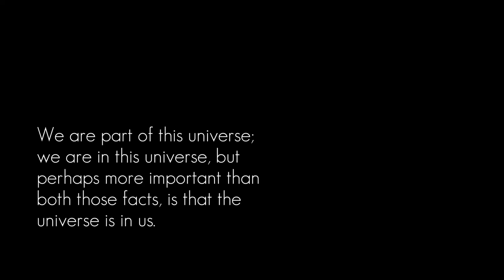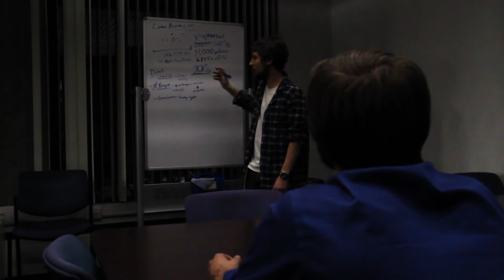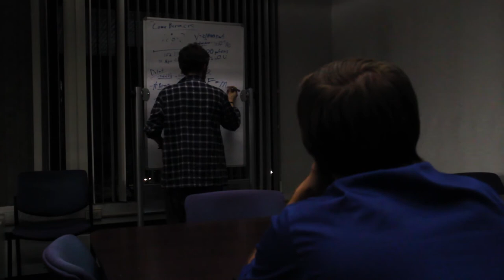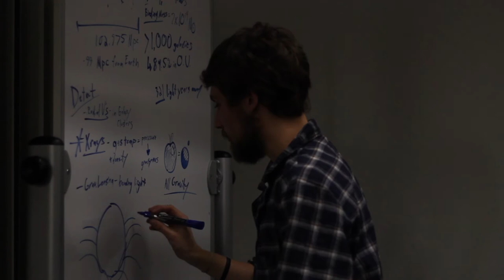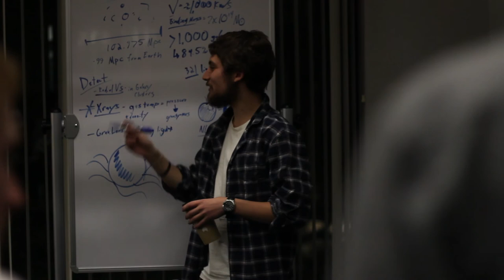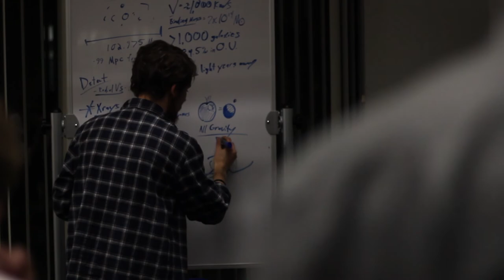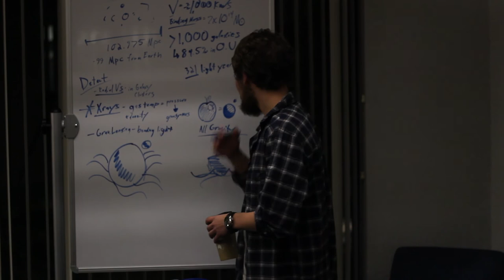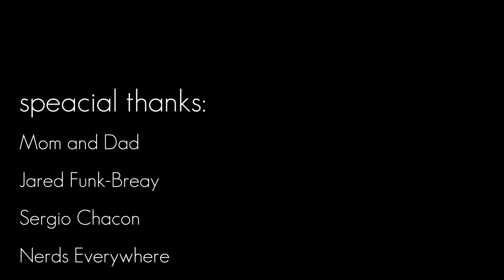Coma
Written and Directed by Ethan Funk-Breay

Despite having tremendous leads in the study of dark matter, Carl Kendall has been ousted from his job as a professor and left with no way to complete his research. In an attempt to prove the importance of science, he makes a daring move that labels him both a criminal and a visionary.